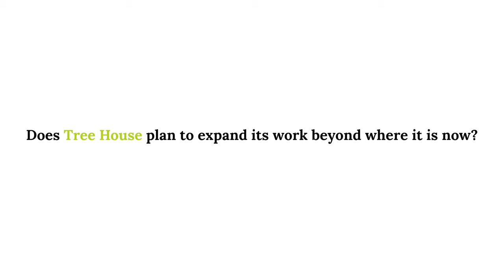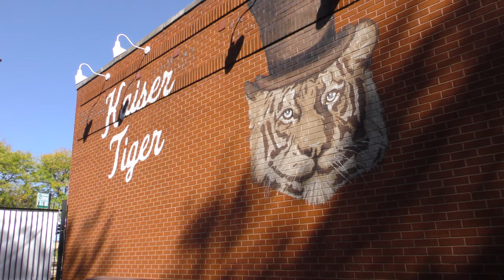Empowering Our Community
At Tree House, we believe in empowering communities of caregivers to protect, nurture, and support new solutions so that no cat suffers.